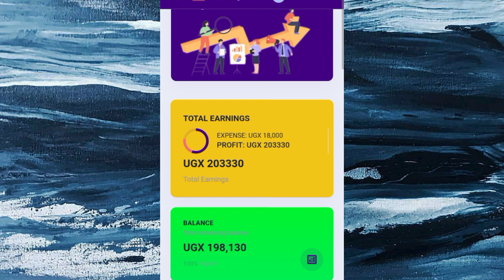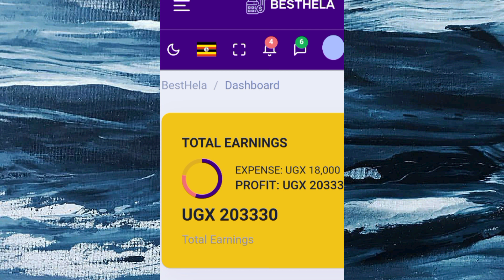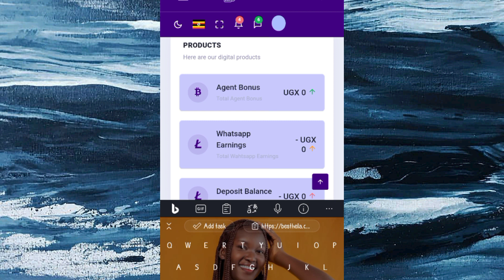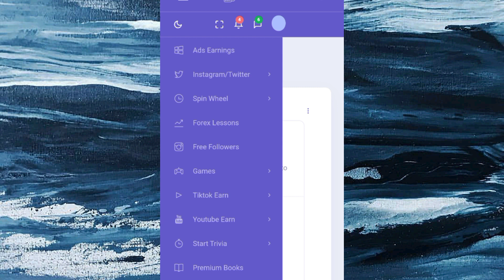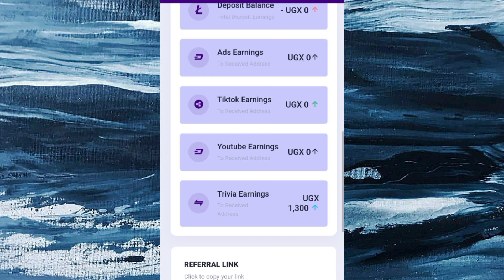Besthela Agencies (200,000ugx A week For Beginners) Make Money Online#makemoneyfromhome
Hey guys in this video am showing you how I made 200,000ugx in one week in this platform
Bellow are the registration link
*New New New New* 🎉🎉🎉🎉🎉🎉
Launched 📱📱
🍸  *Tap the link to* *register and grab a* *welcome bonus of*
*4200/= UGX*
*Upon your first* *investment deposit of 18,000 ugx* 😛😛